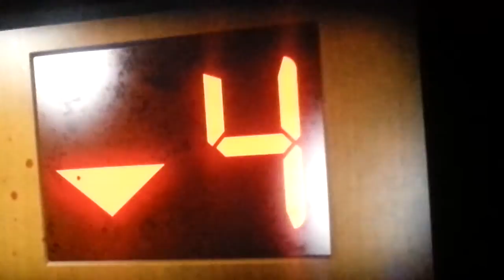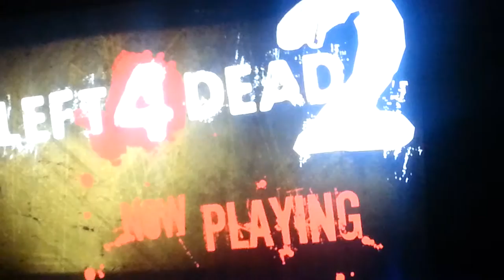Old school game with new school software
L4D gameplay.